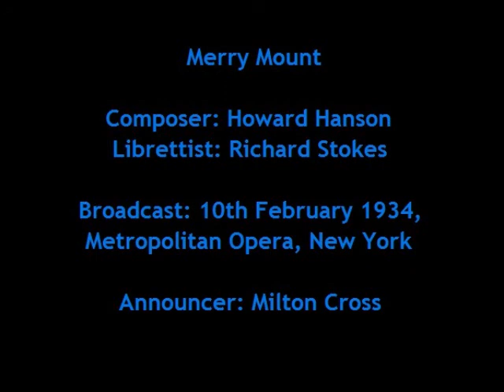Merry Mount 10/Feb/1934 MetOpera (Tibbett, Ljungberg, E.Johnson, Swarthout - Serafin)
Merry Mount
Libretto: Richard Stokes)

Metropolitan Opera
Live Broadcast: 10th February, 1934
Announcer: Milton Cross

Lady Marigold Sandys. Göta Ljungberg
Sir Gower Lackland. Edward Johnson
Wrestling Bradford. Lawrence Tibbett
Plentiful Tewke. Gladys Swarthout
Praise God Tewke. Louis D'Angelo
Myles Brodrib. Alfredo Gandolfi
Peregrine Brodrib. Helen Gleason
Love Brewster. Lillian Clark
Jack Prence. Marek Windheim
Thomas Morton. George Cehanovsky
Jewel Scrooby. Millo Picco
Desire Annable. Irra Petina
Jonathan Banks. Giordano Paltrinieri
Faint Not Tinker. Arnold Gabor
Bridget Crackston. Henriette Wakefield
Puritan. Max Altglass
Puritan. Pompilio Malatesta
Samoset. James Wolfe
Dance. Rita De Leporte
Conductor. Tullio Serafin